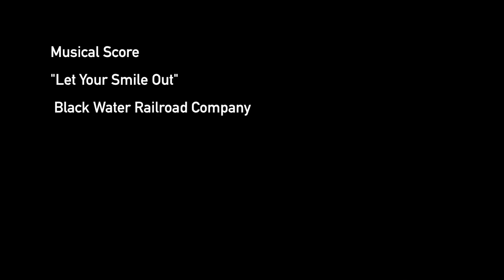Talkeetna River Canyon 2014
Kraken River Club's Talkeetna River Canyon Expedition of 2014